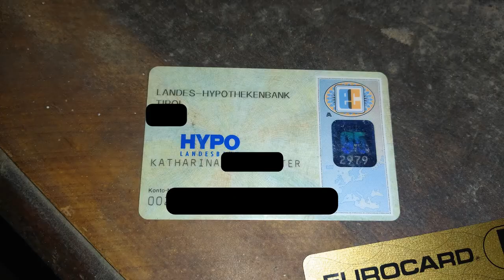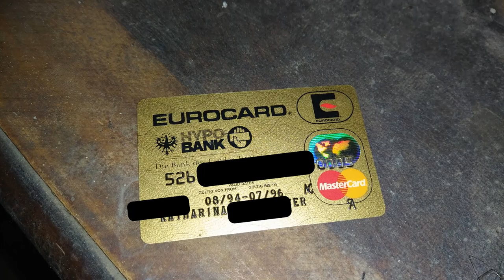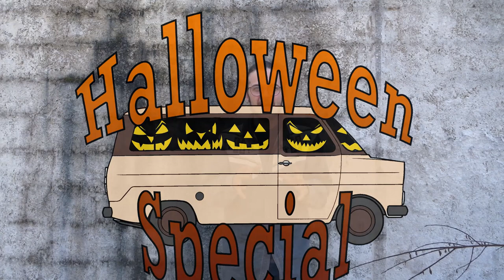#09 Late Halloween Special 🎃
Hello my name is Bram and I have a dream to travel to India. And now is the time to make my dream come true.
I haven't left Belgium for more than 3 months, And a lot has already happened. In this vlog I will talk about all my adventures of the last 3 weeks. This vlog is about traveling from Austria to Croatia.

You can follow my entire journey here on my channel.
I have put a lot of work in this vlog, so hopefully you like it.
 Tips or questions leave them in the comments  🚐